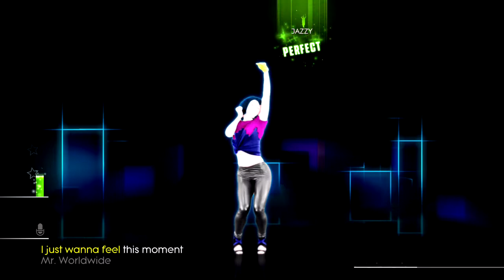Just Dance 2014 | Feel This Moment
Game: Just Dance 2014
Song: Feel This Moment
Artist: Pitbull feat. Christina Aguilera
Console: Xbox One